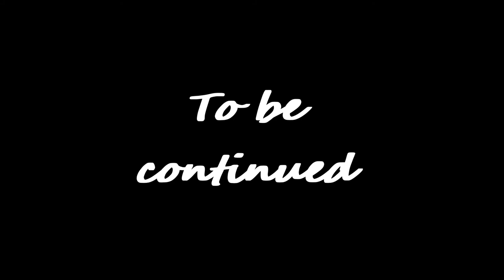Itto pains is music to my ears Genshin Impact Archon Quests CH 3 04